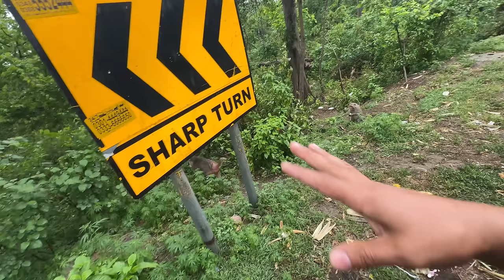Life Ma First Time Itne Monkeys Dekha 😱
Hello friendZzzZ.😍😍

            I am Here FoR U WiTh All oF My PasSiOn. I am pets LoVer. my goal is build a community that love pet ands and want to see content regarding pets.I well be sharing pets vlog and 2 All information in accordance with bird and animals that U wee love to watch.So it’s request For All oF You To sabcribe to My Chanel And share with your FriendZ and family have A Nice Day. Thank you 😊
Take care
Allah hafiz 😍
PlzZ Don’t forget 2 Sabcibe😍